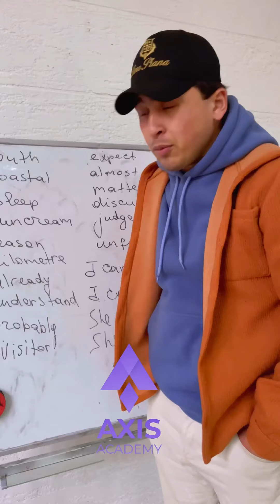ASAKADA KATTA YANGLIK